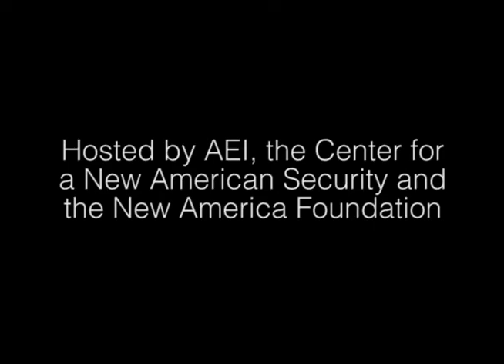The National Security Agenda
Foreign Policy Challenges in Obama's Second Term

The New America Foundation, the American Enterprise Institute, and the Center for a New American Security hosted an in-depth discussion on the foreign policy challenges faced by the Obama administration in its second term. With a politically turbulent Middle East, a financially teetering EU, and an increasingly technologically competitive Asia-Pacific region, Obama and his administration will face critical foreign policy decisions in the second half of his final term.

This event continues a unique collaboration among these institutions in the presidential campaign season, "Election 2012: The National Security Agenda." Past conversations covered the U.S. role in the world, policy in East Asia, and the national security budget.

About the Series:

The demands for U.S. leadership are substantial--particularly in the dynamic Middle East and Asia-Pacific--yet fiscal challenges are forcing reductions in defense spending, sparking new thinking about American engagement with the world. In his final years in office, Obama and his administration will be faced will difficult and pressing foreign policy issues across a wide range of topics and geographic regions. This event is the eighth in a series of campaign-season seminars on the critical issues of U.S. foreign and defense policy, hosted by AEI, the Center for a New American Security and the New America Foundation.

PARTICIPANTS

Ambassador Dennis Ross
Counselor, Washington Institute for Near East Policy
Former Special Assistant to President Obama
Former National Security Council senior director for the Central Region
Former Special Advisor to Secretary of State Hillary Rodham Clinton

Anne-Marie Slaughter
President and CEO, New America Foundation
Former Director of Policy Planning, U.S. Department of State

Robert Kaplan
Chief Geopolitical Analyst, Stratfor
Senior Fellow, Center for a New American Security

Moderators:
Richard Fontaine
Center for a New American Security